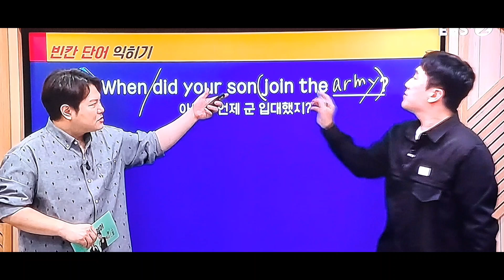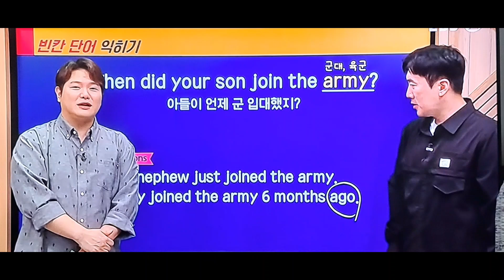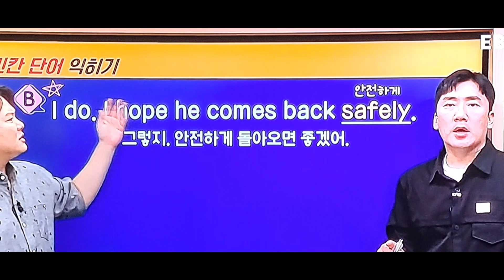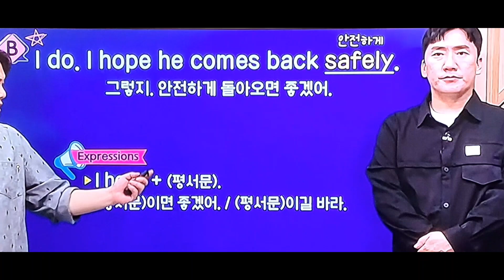군 복무 중인 아들아. 힘내(24.9.23.월)